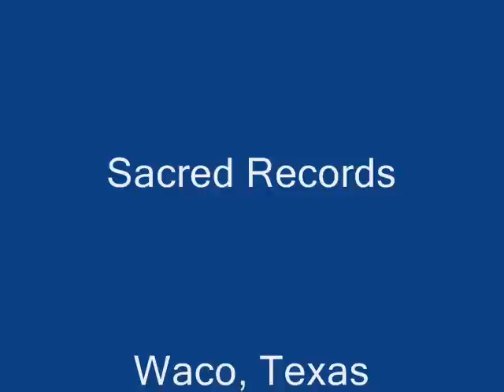Lorin Whitney Fill Me Now.wmv